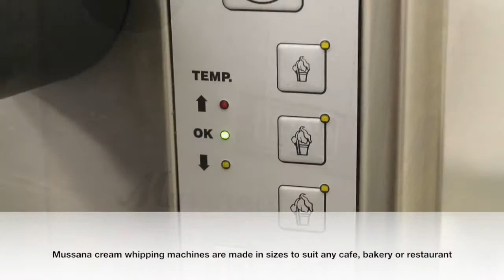Mussana's Whipped Cream machine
Mussana's Boy Cream machine can hold up to 4 liters of cream and whip up to 90 liters of cream per hour. Manufactured in hygienic stainless steel, the Boy Cream Machine features a fully insulated intensive cooling system which ensures the cream remains chilled